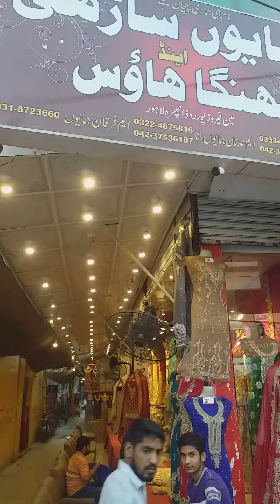humayou Sari house Ichra near bata shoes new branch open